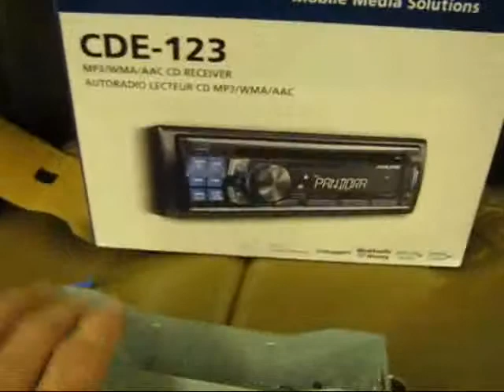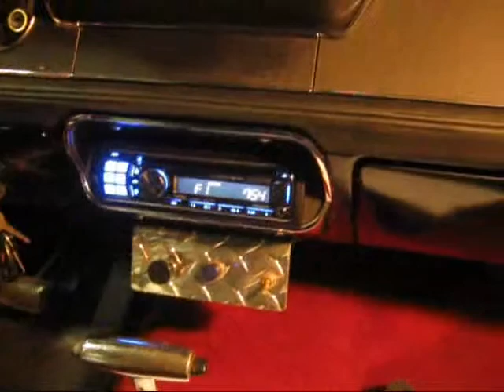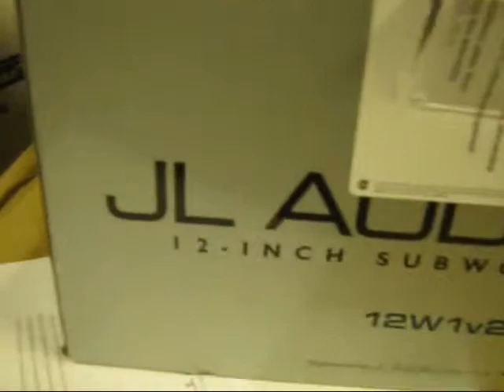Mustang Part 13.wmv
Been driving my mustang a little. Had to install a rebuilt 750 duel line double pump Holley carburetor and a new Mallory coil to get it to run more dependably. Need a sound system so I put an Alpine radio / cd / mp3 player and a pair of 6X9s in. Not enough Bass so I adds an Alpine amp and a pair of 12" JL subwoofers. Sounds great. I installed some Bullet side mirrors too.